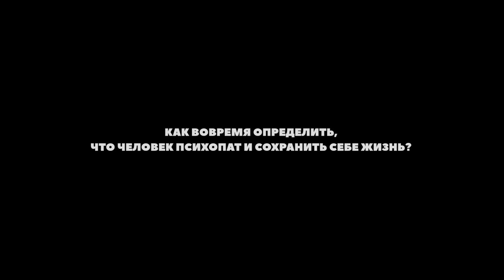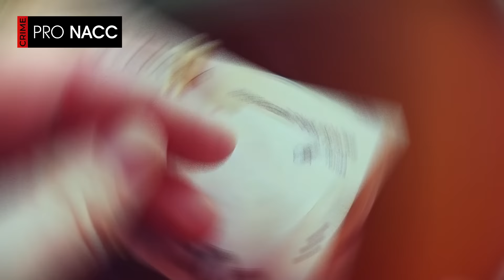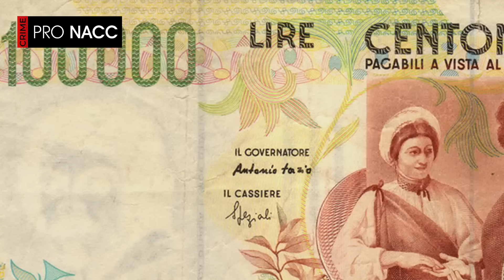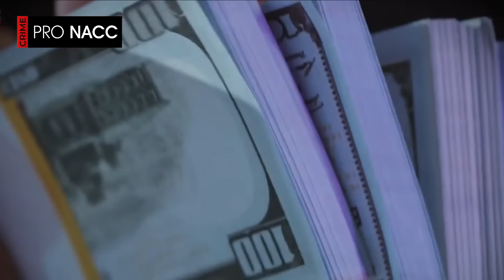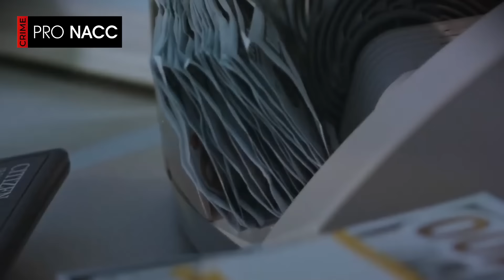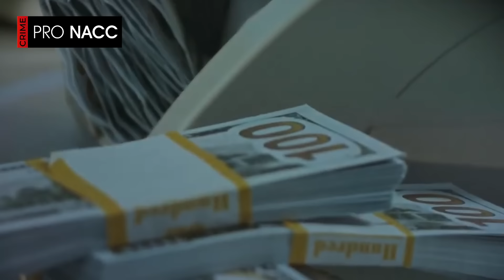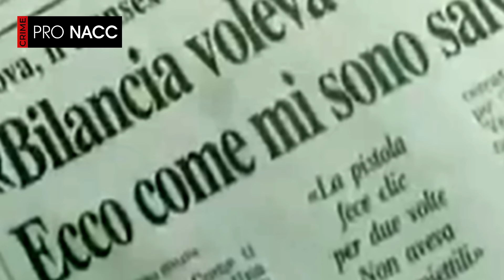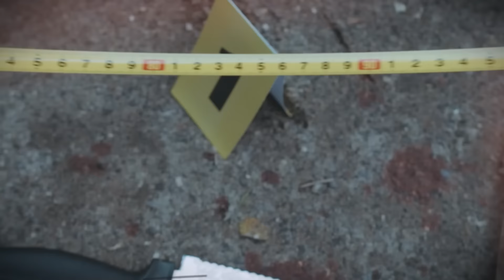⚡️НЕУЛОВИМЫЙ СЕРИЙНЫЙ УБИЙЦА ИЗ ИТАЛИИ | ДЕЛО ДОНАТО БИЛАНЧЕ